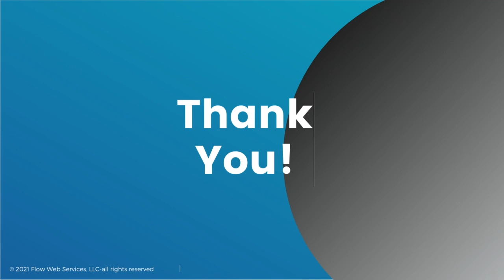Keep it Simple, Seriously!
When it comes to writing content for social media, many people just write the way they would an article or even a formal email.

Mike Woeckener explains how this is actually the exact opposite of how social media should be written.

According to Mike, "Unless [people] are talking about something specific or technical, they talk at a third-grade level. Social media is really a conversation you're having with text. And so, that's why it's recommended for a third-grade level or lower."

Wow, that makes things easier!

Keeping things simple is a highly effective tool to use when communicating with your potential customers.

Just write the way you talk and your content will come out smashing every time!